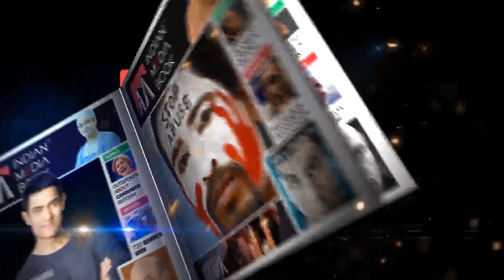If AIMIM's Support Is Needed In The Rajya Sabha Elections, They Have To Come To US || Owaisi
राज्यसभा चुनाव में AIMIM का समर्थन चाहिए तो हमारे पास आना होगा। | Asaduddin Owaisi